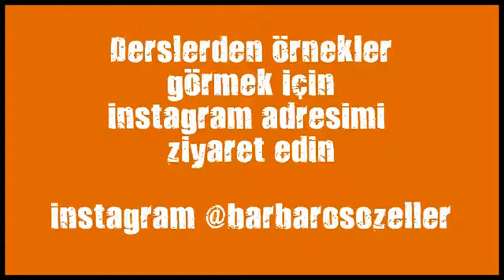anadolu yakasi kick box